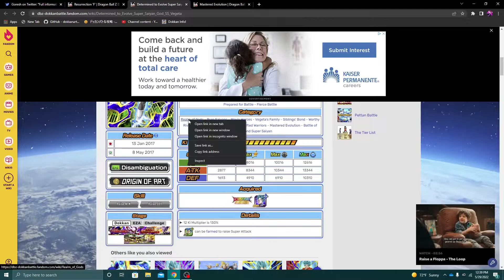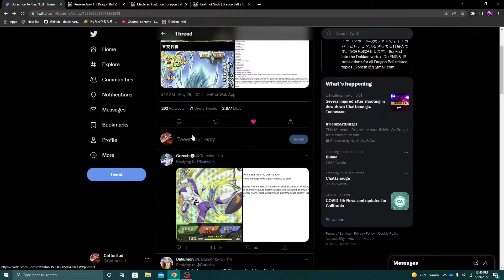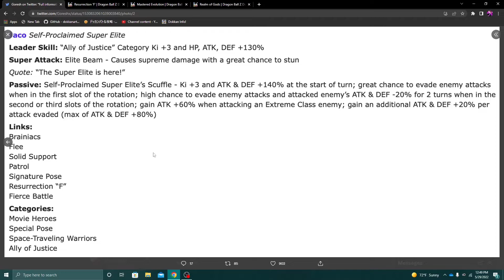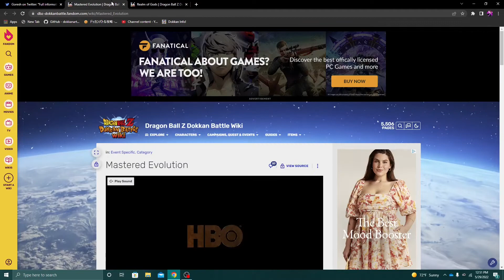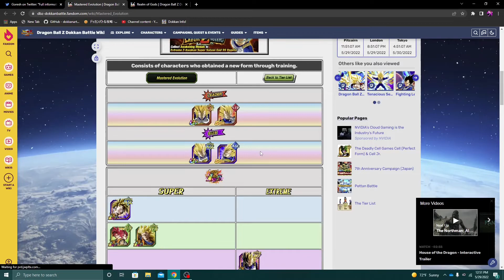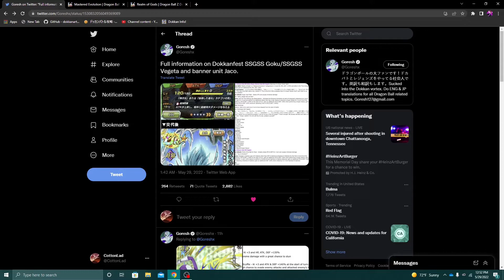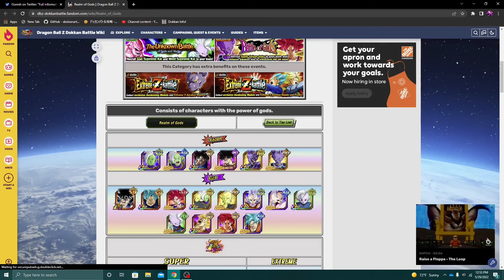NEW DOKKANFEST BLUE GOKU/VEGETA EXCHANGE UNIT FULL DETAILS!!! THE NEW BEST UNIT!? DBZ: DOKKAN BATTLE